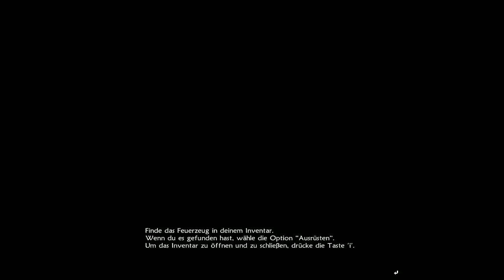Let's Play -- UNEPIC -- Part 1 - UNEPIC ist EPIC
►►Kosten (Steam): 6,99€
►Ein wirklich sehr schönes Spiel xD. Ich kann es nur schwer
► Beschreiben ^^ geht auf die Homepage von UNEPIC und
► lest euch da durch ;)